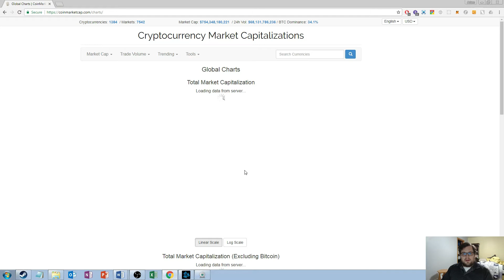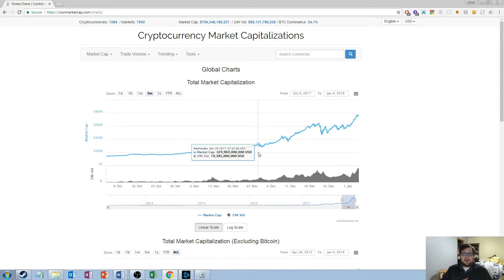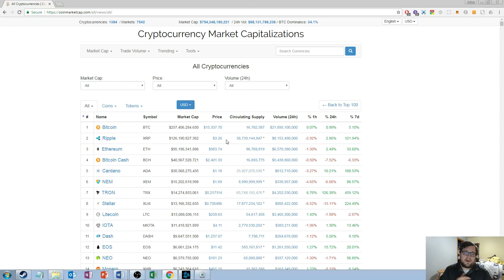Cardano Goal Achieved 3x return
I can't believe it guys, but we hit our 3x goal way before we expected. The markets are insane right now, but things eventually have to settle out. Let me know if you'd like to see some of the ones i'm most concerned about.

Let me know how high you think Cardano will go?